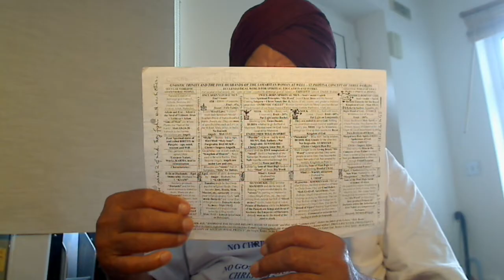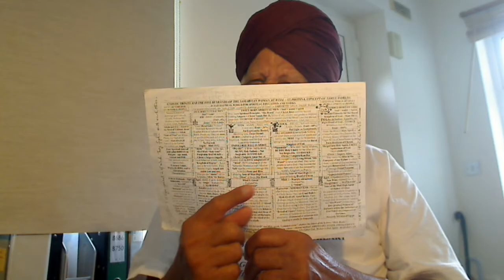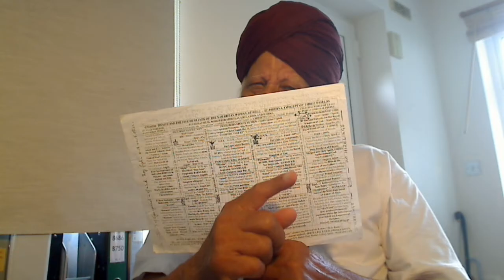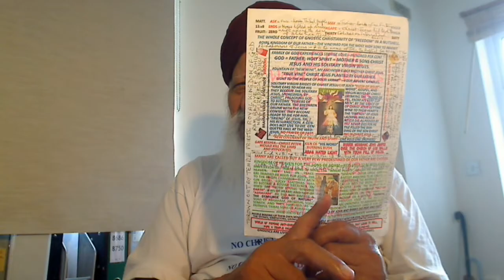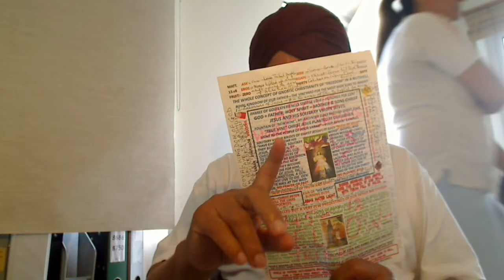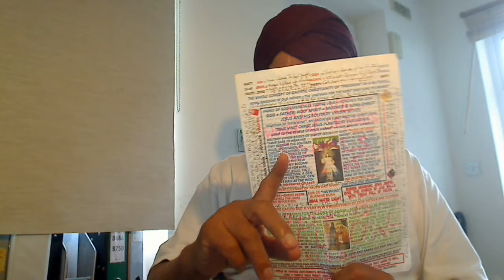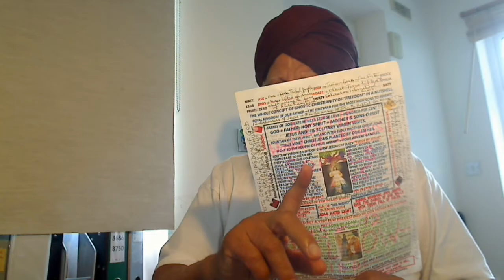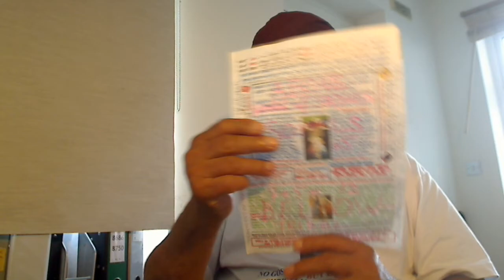Punjabi - Christ Amar Dev Ji begs God to bestow His Word to the newly twice-born Virgin prepared by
Punjabi - Christ Amar Dev Ji begs God to bestow His Word to the newly twice-born Virgin prepared by Satguru Angad Dev Ji.
Saying of the Second Anointed Christ = Satguru Nanak Dev Ji:-
ਰਾਗੁ ਧਨਾਸਿਰੀ ਮਹਲਾ ੩ ਘਰੁ ੪    ੴ ਸਤਿਗੁਰ ਪ੍ਰਸਾਦਿ ॥ ਹਮ ਭੀਖਕ ਭੇਖਾਰੀ ਤੇਰੇ ਤੂ ਨਿਜ ਪਤਿ ਹੈ ਦਾਤਾ ॥ ਹੋਹੁ ਦੈਆਲ ਨਾਮੁ ਦੇਹੁ ਮੰਗਤ ਜਨ ਕੰਉ ਸਦਾ ਰਹਉ ਰੰਗਿ ਰਾਤਾ ॥੧॥ ਹੰਉ ਬਲਿਹਾਰੈ ਜਾਉ ਸਾਚੇ ਤੇਰੇ ਨਾਮ ਵਿਟਹੁ ॥ ਕਰਣ ਕਾਰਣ ਸਭਨਾ ਕਾ ਏਕੋ ਅਵਰੁ ਨ ਦੂਜਾ ਕੋਈ ॥੧॥ ਰਹਾਉ ॥ ਬਹੁਤੇ ਫੇਰ ਪਏ ਕਿਰਪਨ ਕਉ ਅਬ ਕਿਛੁ ਕਿਰਪਾ ਕੀਜੈ ॥ ਹੋਹੁ ਦਇਆਲ ਦਰਸਨੁ ਦੇਹੁ ਅਪੁਨਾ ਐਸੀ ਬਖਸ ਕਰੀਜੈ ॥੨॥ ਭਨਤਿ ਨਾਨਕ ਭਰਮ ਪਟ ਖੂਲ੍ਹ੍ਹੇ ਗੁਰ ਪਰਸਾਦੀ ਜਾਨਿਆ ॥ ਸਾਚੀ ਲਿਵ ਲਾਗੀ ਹੈ ਭੀਤਰਿ ਸਤਿਗੁਰ ਸਿਉ ਮਨੁ ਮਾਨਿਆ ॥੩॥੧॥੯॥ {ਪੰਨਾ 666}
ALLAH-HU-AKBAR
AWALL ALLAH “NOOR” OPAYIA; KUDRATT (KHUDA) DAE SABHH BANDAE.
AIK “NOOR” TAE SABHH JAGG OPJAEYA; KAUN BHALLAE KAUN MANDAE.
INSHALLAH ISLAM IS SHARIAH-FREE WHILST THAT OF INSHMULLAH OF SATAN AL-DJMAR AL-AKSA IS FULL OF SHARIAH.
FIND ME A “MULLAH”, WHO KNOWS WHY ALLAH IS CALLED “ALLAH”?
ENTER THE FOLD OF AL-RAHIM ALLAH = RAM RAJAYE;
SATAN CAN NOT HARM YOU AND YOU LIVE IN BLISS (ANAND).
FOR THAT YOU NEED TO HAVE HEEYA OF YOUR TRIBAL FATHER “ILAH” = NISAFF EEMAN AND

MATT. 13V24-30:- ATOMIC WAR EXPECTED ON 14/05/2023

Punjabi - Ch. Saddam Hussein Khokhar was a Jatt of the same Calibre as our Ch. Chhotu Ram Ohlyan Jat
Punjabi - Taliban - Al-Djmar Al-Aksa is best defeated by the tribal sons of Man and not by the guns.
PAEHLAE APNAE JISUM KAE BAAP, KACHA PEO – BEEJ – KO PAHCHANO – BRAHM KAE BAETTAE; PHIR AAP KO PAKKAE ROOH DAE PEO ELOHIM, ALLAH, PARBRAHM, ETC. KI KHABRAE HOSHH AUR SAMAJHH AAYE GEE.
HAMAARI QOM, JAATI, KABEELA, ILAH, VAGAERA “SIRF JATT” HAE AUR MAZHAB AIK KAMEEZ KI TAREH/NEAYAN HAE. MAZHAB BADLA JAA SKTA HAE LAIKANN HAMARI JATT QOM NAHI BADLI JAA SAKTI.
Why did you vote for parties other than your own tribal Party Jatt? Your house belongs to your Jatt father and so the land, then that should be looked after by your political father Jatt? And not these thieves and robbers BJP, congress, communist, Akali Dal, Muslim league, etc., the Shankar Varniye super bastard Chor; Bhagat Kabir Ji's Poem Ikk Chor Naroee. Did they use a Birshi to take over you, your family and your properties? No, but sweeter than honey KOORR KUFFAR - SHARM DHARM DOAE SHAPP KHALOYE; KOORR PHIRE PARDHAN WAE LALO. KOORR DOBAE POOR
NOOR ALLAH DAA KUDRATT KHUDAE DI. Get a musician who could sing the Slok of Bhagat Kabir Ji and explains it as he sings.

WE ARE VERY RESPECTED SONS OF ADAM CALLED “SHIV OR MAHA DEV” CALLED “SONS OF MAN – BANDAE DAE PUTTAR” AND SHIV ALWAYS RESPECTED OUR SERVICES IN THE PROTECTION OF OUR MOTHERLAND. Kabah is the Temple of Shiv nothing to do with Allah.
Punjabi - No son of Brahma, a Hindu, no son of Parbrahm, a Sikh but Shankar Varniyia Super Bastard Fanatic Devil, a TERRORIST.
Bhagat Namdev Ji:- Hindu is spiritually blind, Munn Mukh Sikh, Turkoo, is very crafty whilst Gurmukh Sikh, Giani, is sealed to serve God wiser than the both.
Punjabi - Satguru Angad Dev Ji was the "Kiln" in which the Mitti Mussallman ki, sons of Man were baked. Or the "Ego" of them was burnt making them the most humble Bhagats.
WHY TEN LIGHTS?
Nanak wasn't a Moral Teacher, a Brahmin Guru but Satguru = Christ of the highest order that Preaches the Gospel to one's mind, Munn, Nafs, etc.
Punjabi - Nirmallae Sants learnt the Scriptures from Kanshi and then, they Preached the Gospel. They do not handle money or they are the sons of Satan.

JATT – SOLDIERS - GANGA MAATA – PARVARISHH - KAE BHAI HAEN.

DOONO JATT AUR GANGA KO SHIV NAE APNAE SAR PAR BATHHAYA – MAAN DIYA.
JATT HAMAARI QOM HAE AUR KIRSAANI HAMAARAH AAM PAISHA HAE. MAE BRAHMIN VARN KAA KAAM KR RAHA HON. BRAHMIN VARN HAE; KOM NAHI – BAHMN KEH KEH JAAT MATT KHOYE.
KIRSAAN KOEE BHI BANN SKTA HAE PAR JATT JATT BAAP KAE TUKHUM, BIND, BEEJ, ETC., SAE PAIDAH HOTA HAE. JATT DI SATT NAAL JATT QOM DA ADMI PAEDAH HONDA HAE. MAA KISSI BHI QOM KI HO PAR BAETA JATT DA.
My Books:- ONE GOD ONE FAITH:-